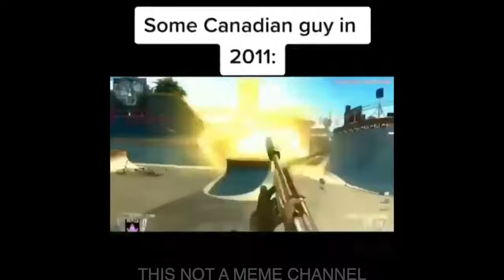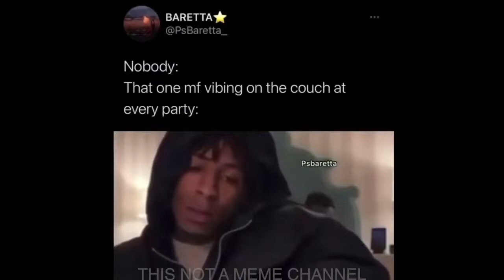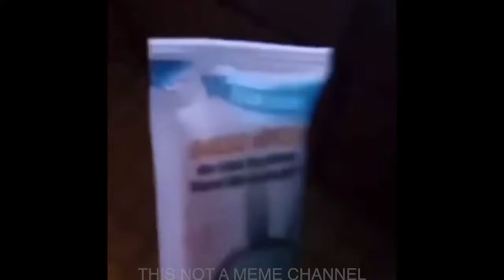memes that will give you an extra large PP